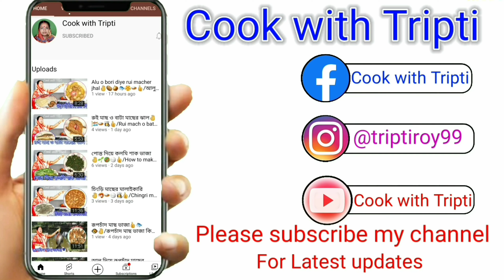হিংচে এর চপ Hinche er chop | Hingcher pokora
Hi
এই ভিডিওতে আমি দেখিয়েছি কিভাবে Hingcher pokora বানাতে হয়।

Restaurant-style Bengali Hingcher pokora Recipe. This Hingcher pokora Recipe is very easy to make. Making procedure is also very simple. You can make Restaurant/Home Style  Bengali Hingcher pokora Recipe just using some common ingredients that are easily available at home.

Queries Solved:
1. How to Cook  Bengali Hingcher pokoraq Recipe
2. How to Cook dinner Recipes in a few minutes
3. How to Cook at home
4. How to Cook vegetarian recipes, in Bengali
5. How to Cook Restaurant/Homestyle Traditional Bengali Hingcher pokora Recipe.

Relevant Keywords:
atop chaler payesh
jhol recipe
puti macher recipe
alu vaja recipe
bengali village cooking
chingri macher recipe
jhuri alu bhaja recipe in bengali
karola recipe
kerele recipe
macher matha diye pui shak chorchori
neem begun recipe
niramish echorer torkari bengali recipe
pepe recipe bengali
pui shak macher matha diye
shol macher recipe
tamil recipe
tangra macher recipe in bengali
tengra fish recipe in bengali
kancha kola bhaji
Cook with Tripti
village food